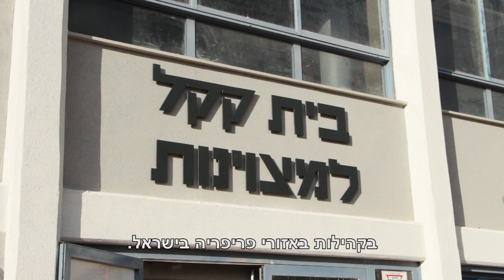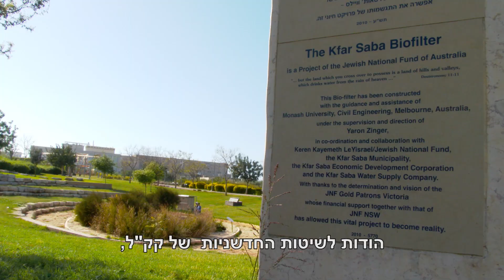KKL-JNF and Israel: Hand in Hand for 70 Years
The story of KKL-JNF is the story of Israel, a flourishing country that grew from a desolate land, beginning with little more than a 2000-year-old dream, and a heritage of innovation.